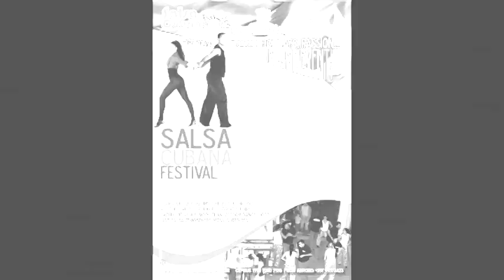Salsa Caliente History